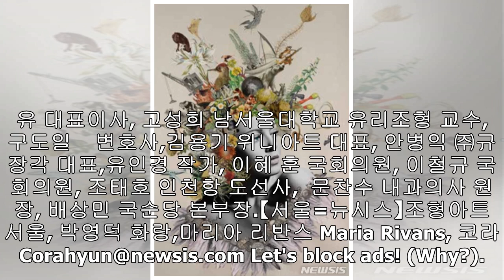조각설치미술 2천점 한자리..."조형아트 서울로 오세요"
서울 코엑스 1층서 12일 개막...국내외 90개 화랑 참여세종대왕 조각 김영원+장승효 '미디어아트 조각' 첫 공개10원짜리 18만개로 쌓은 자이언트등 대형 조각 특별전 눈길 【서울=뉴시스】'조형아트서울 2019'가 오는 12~16일 서울 삼성동 코엑스 1층  B1, B2 홀에서 열린다.【서울=뉴시스】박현주 미술전문 기자 = 공공조형물을 설치하려는 기업이나. 조각품을 사려는 미술애호가라면 이 전시에서 발품을 팔아볼만 하다.조각, 설치미술을 전문으로 전시 판매하는 '조형아트 서울(PLAS - Contemporary Art Show)가...